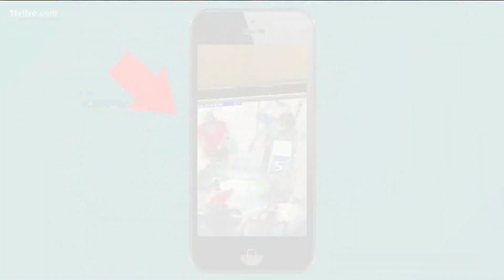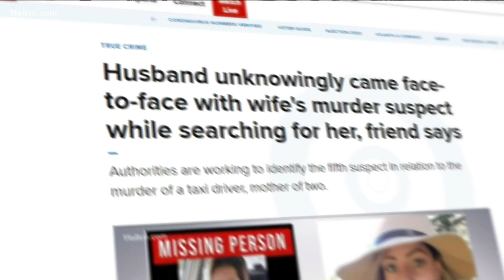GBI looks to ID last known person to interact with missing mother whose body was found days later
The GBI has not said if this associate is a suspect or a person of interest in the case.